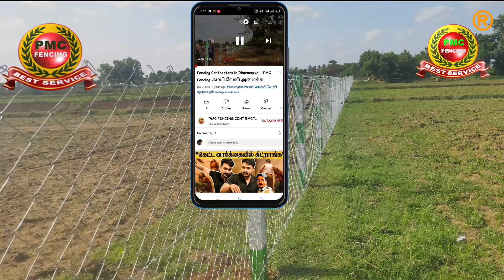Fencing Contractors in Pallipattu PMC Fencing 9442101144 | PMC FENCING Chain Link Fencing Pallipattu